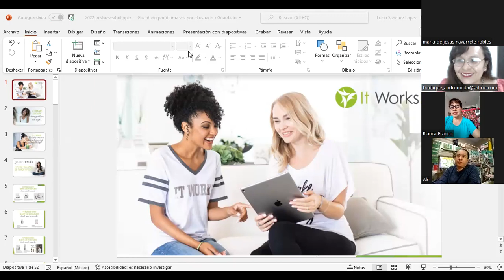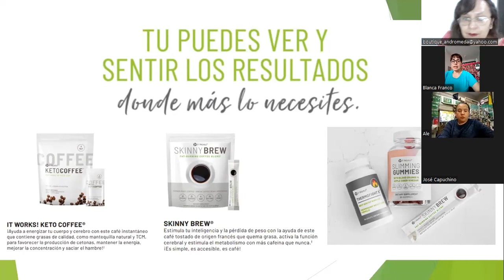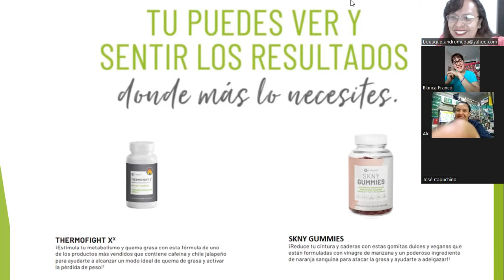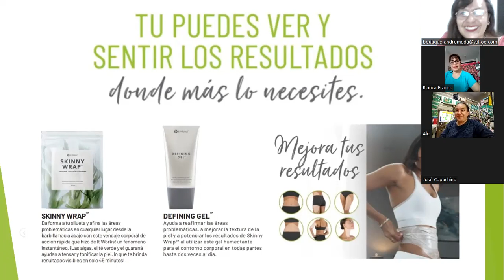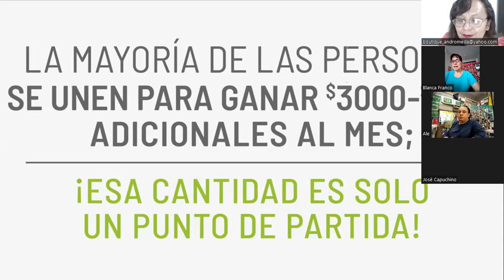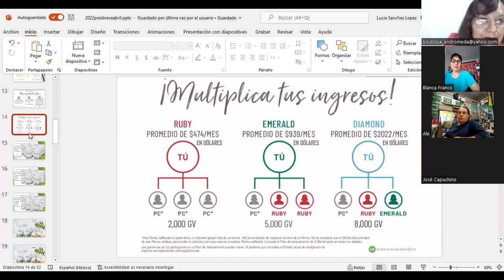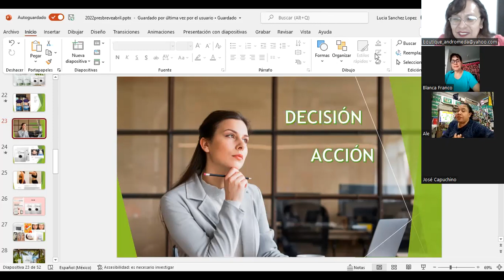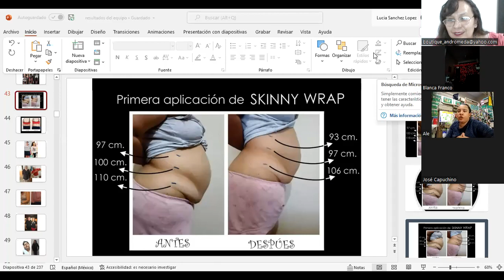Presentando el Negocio de It Works 2022 por Blanca Margarita Emprendedora.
Para ti que estas buscando desarrollar un Negocio que te apoye a lograr tus metas económicas y Objetivos personales, mejorando tu Figura y tu Economía.
Blanca Margarita nos presenta nuestro proyecto de It Works y nos comenta como para ella ha sido una Excelente opción para desarrollarlo dentro de su Negocio Propio de Remodelación Corporal, al mismo tiempo que cumple sus metas  y comienza a Desarrollar su Negocio a través de su Celular, generando un Ingreso Muy Interesante que le permite dar Tranquilidad y certeza para Su Familia.
Hoy nos comparte también sus fabulosos resultados Ale desde Guadalajara, que desde sus primeros 2 meses ha tenido una excelente transformación física, un fabuloso resultado económico y crecimiento en su negocio.
Te invito a conocer el proyecto de It Works en México y formar parte del Crecimiento en todo el país.
Para ti que eres Super Emprendedora, tu puedes ser de las primeras en tu Ciudad estamos Abriendo Todo México.
Mándame mensaje para apoyarte y capacitarte a desarrollar tu Negocio.
Lo único que necesitas es tomar Acción y estar Dispuesta a Aprender.